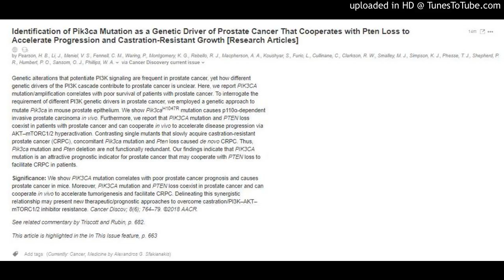Pik3ca Mutation as a Genetic Driver of Prostate Cancer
Identification of Pik3ca Mutation as a Genetic Driver of Prostate Cancer That Cooperates with Pten Loss to Accelerate Progression and Castration-Resistant Growth [Research Articles]
Genetic alterations that potentiate PI3K signaling are frequent in prostate cancer, yet how different genetic drivers of the PI3K cascade contribute to prostate cancer is unclear. Here, we report PIK3CA mutation/amplification correlates with poor survival of patients with prostate cancer. To interrogate the requirement of different PI3K genetic drivers in prostate cancer, we employed a genetic approach to mutate Pik3ca in mouse prostate epithelium. We show Pik3caH1047R mutation causes p110α-dependent invasive prostate carcinoma in vivo. Furthermore, we report that PIK3CA mutation and PTEN loss coexist in patients with prostate cancer and can cooperate in vivo to accelerate disease progression via AKT–mTORC1/2 hyperactivation. Contrasting single mutants that slowly acquire castration-resistant prostate cancer (CRPC), concomitant Pik3ca mutation and Pten loss caused de novo CRPC. Thus, Pik3ca mutation and Pten deletion are not functionally redundant. Our findings indicate that PIK3CA mutation is an attractive prognostic indicator for prostate cancer that may cooperate with PTEN loss to facilitate CRPC in patients.

Significance: We show PIK3CA mutation correlates with poor prostate cancer prognosis and causes prostate cancer in mice. Moreover, PIK3CA mutation and PTEN loss coexist in prostate cancer and can cooperate in vivo to accelerate tumorigenesis and facilitate CRPC. Delineating this synergistic relationship may present new therapeutic/prognostic approaches to overcome castration/PI3K–AKT–mTORC1/2 inhibitor resistance. Cancer Discov; 8(6); 764–79.

See related commentary by Triscott and Rubin, p. 682.

This article is highlighted in the In This Issue feature, p. 663

Add tags (Currently: Cancer, Medicine by Alexandros G. Sfakianakis)